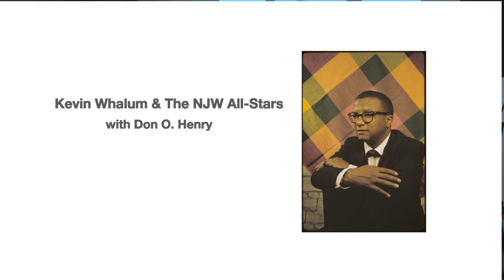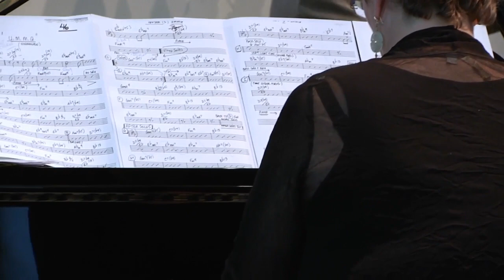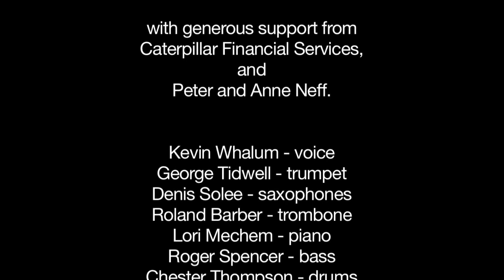Jazz on the Move: The Life and Music of Billy Strayhorn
Welcome to our show!  Any tips you may feel comfortable making go to support the Nashville Jazz Workshop

From the Nashville Jazz Workshop archives, a  video of a concert performed in 2015 as part of the Nashville Jazz Workshop's Jazz on the Move series.  "The Life and Music of Billy Strayhorn" featured vocalist Kevin Whalum with an all-star band and narration by Don O. Henry. Audio recording by Lauren Vessio. Video shot and edited by Graham Gerdeman

Thank you to our Jazz on the Move Sponsors: The Community Foundation of Middle Tennessee, Caterpillar Financial Services, ArkivJazz, New City Properties, Peter & Anne Neff, and the Carolyn Kulkin Fund for Education and Community.

Presented live at the Frist Center for the Visual Arts in Nashville, TN.

For more on Jazz On The Move and all the programs and classes at the Nashville Jazz Workshop, visit us